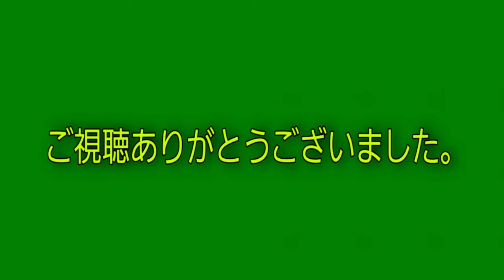うちの植木の葉っぱを食い荒らした青虫たちの末路！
【関連動画】